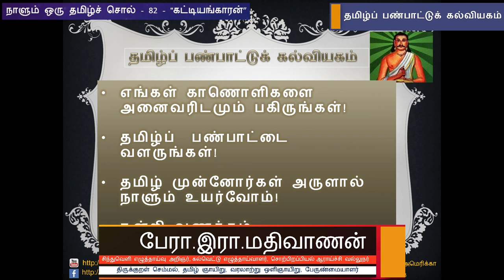நாளும் ஒரு தமிழ்ச்சொல் 82 - "கட்டியங்காரன்" - பேரா. இரா. மதிவாணன்